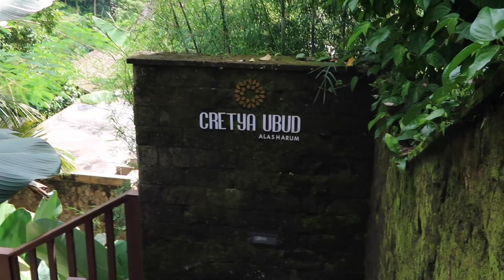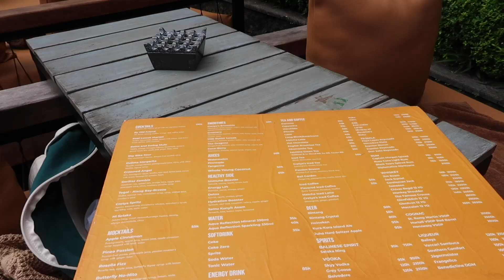HYR PRIVAT BÅT I BALI + SJUKT UPPLEVELSERIK BEACH CLUB - GALET!!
Mer tips om Bali finns på min Instagram och mer mini vloggar finns på min Tiktok🫶🏄‍♀️🏝️

Glöm inte följa!! Och prenumera gärna på youtube, skulle betyda massor ❤️✨